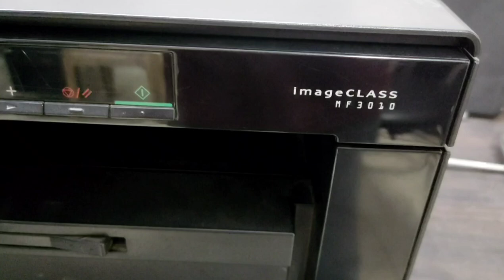How to change scanner cable of CANON mf3010 2022] CANON mf3010 ki scanner cable kaise change kre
brother repair reset printer hp printer printer Namaskar Doston !